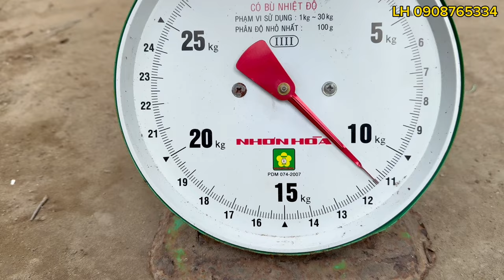#1148. Có Người MẠO DANH Điệp Bắt 6 Tổ Ong Khổng Lồ. Someone IMpersonated Captured 6 Beehives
Bán Trúm Lươn. Bán Mở Trăn
Bán Mật Ong. Bán Rượu Phấn Hoa
Cả Nhà Có Ủng Hộ Sản Phẩm Bên Điệp
Xin LH: 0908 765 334. Giúp Điệp
Hôm Nay Điệp Trở Lại Cây Gòn Huyền Thoại
Trước Đây Điệp Lấy 9 Tổ Ong Rừng
Hiện Tại Giờ Còn Được 6 Tổ Ong
Khi Điệp Đến Chỗ Cây Gòn Thì Chủ Nhà
Nói Rằng Có Người Mạo Danh Điệp
Để Lấy Mật Ong Rừng Thiên Nhiên
Nghe Nói Điệp Rất Buồn.
Những Tổ Ong Hôm Nay Điệp Lấy Mật Rất Nhiều
Số Mật Ong Mà Điệp Lấy Được Chia Đôi
Với Chủ Nhà. Điệp Thì Lấy Mật Ong Ít Hơn
Vũ Điệp Thành Thật Mến Gởi Lời Chúc Đến
Quý Ông Bà Cô Dì Chú Bác Anh Chị Em
Buổi Tối Xem Clip Vui Vẻ Hạnh Phúc
Today Diep returned to the legendary Gon tree. Previously, Diep took 9 wild beehives. Now he still has 6 beehives. When Diep came to the Gon tree, the homeowner said that there was someone impersonating Diep to get natural wild honey. Very Sad Diep. The Beehives Today Diep Collects Honey A lot of the honey that Diep gets is divided in half with the homeowner. Diep Takes Less Honey Than Vu Diep Sincerely Sending Wishes to Ladies and Gentlemen, Aunts, Uncles, Brothers and Sisters, Have a Happy Night Watching Clips